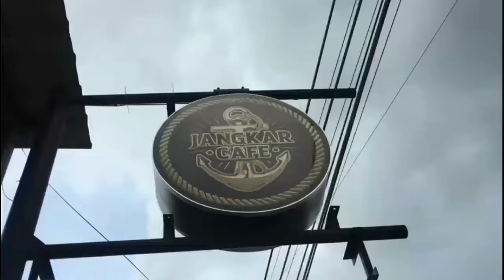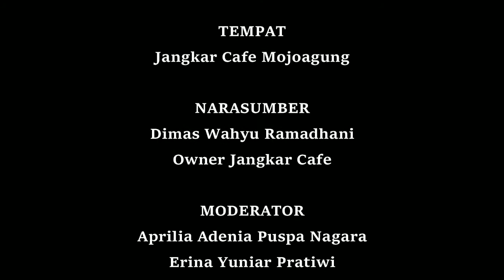Sejarah Pengusaha Jangkar Cafe di Mojoagung